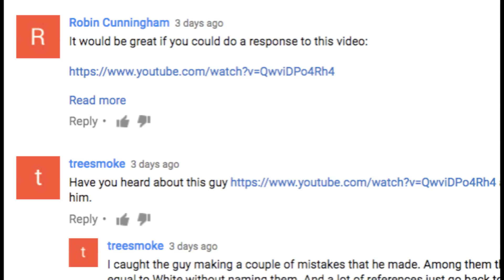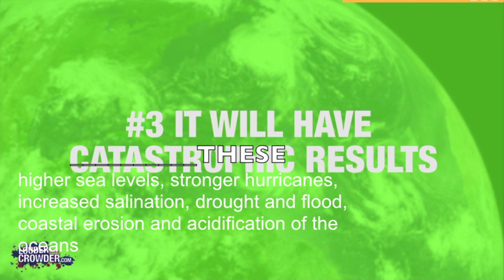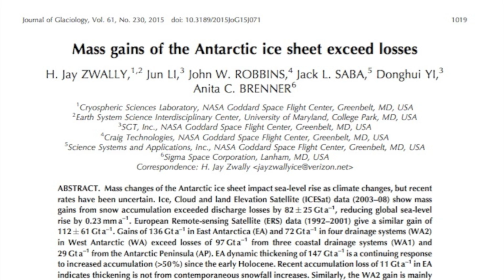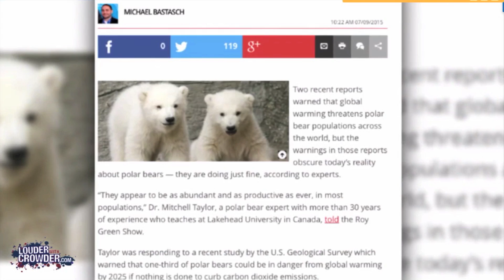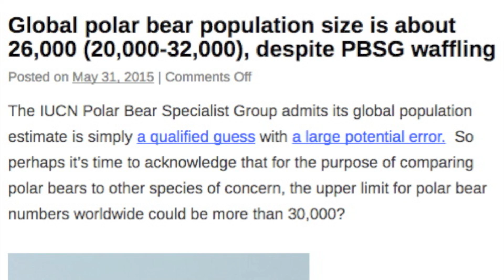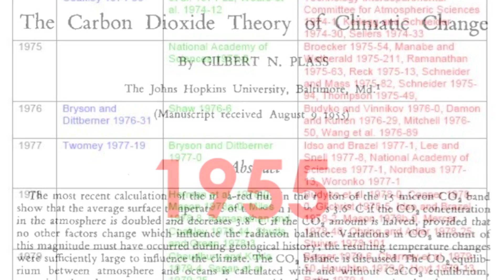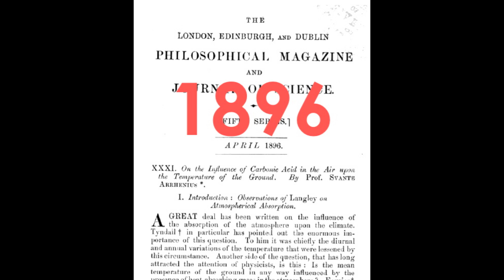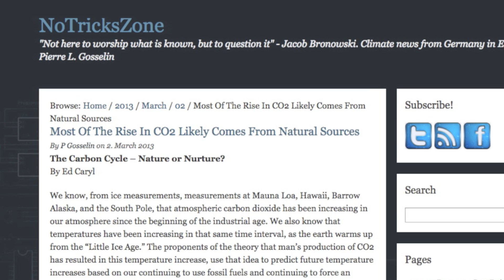Response to "DEBUNKED: Top 5 "Climate Change" Myths" by Louder with Crowder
Thanks to those who alerted me to this video. I decided to do a rebuttal because the "5 myths" included on Crowder's website included one that I had been wanting to address for a while: That 'manmade' CO2 only comprises 4% of the CO2 released every years, the rest being natural.
   But it turned out this claim wasn't one of the "5 myths" Crowder transferred to video, for some reason. But I thought, what the Hell, I'll debunk his nonsense anyway.

"Mass gains of the Antarctic ice sheet exceed losses" Zwally et al. (Journal of Glaciology 2015)

"A high resolution record of Greenland mass balance" -- McMillan et al. (Geophysical Research Letetrs, 2016)

"The hidden meltdown of Greenland" -- NASA, 2015

"Possible artifacts of data biases in the recent global warming hiatus," Karl et al. (Science 2015)

Sources for the credentials of John Coleman and Tim Ball can be found in my video "Meet the Scientists"

10:45 -- "The Unchained Goddess" 1958

11:13 -- Satellite photo from 2013. Since then, ice has continued to shrink to record lows

11:20 and 12:39 -- Japan Meteorological Agency

11:30 Solar activity vs temp graph from CPSG101 Science and Global Change First Year Colloquium II Climatology 401: "Climate Forcings & Why Climates Change" Thomas R. Holtz, Jr.

11:33 -- "World ocean heat content and thermosteric sea level change (0–2000 m), 1955–2010" Levitus et al, GRL 2012

12'40"  "CO2-forced climate thresholds during the Phanerozoic" -- D. Royer, Geochimica 2006

12:52 graph showing correlation of CO2 and temp over Phanerozoic from:  "Geocarb III: A revised model of atmospheric CO2 over Phanerozoic time" -- R. Berner and Z. Kothavala, American Journal of Science, Feb 2001

12:56 The solar output graph is from James Imamura, University of Oregon Dept of physics

13:27 -- "CO2 as a primary driver of Phanerozoic climate" -- D. Royer et al, GSA Today, March 2004